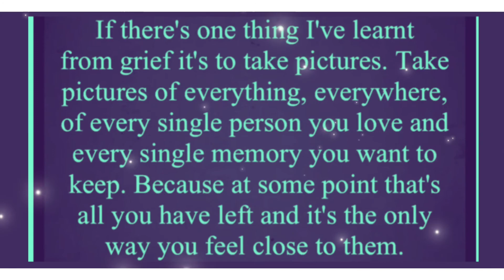Matty’s time lapse puzzles 🧩 jigsaw 262 Ravensburger 500 piece Sir Nigel Gresley 16.08.2021 🧩 528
Musician: @iksonmusic

Musician: @iksonmusic